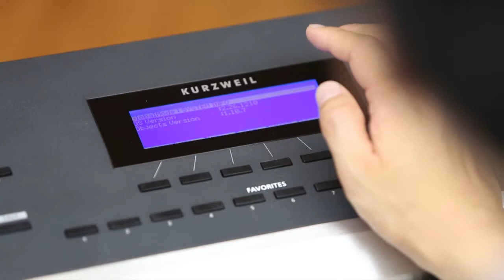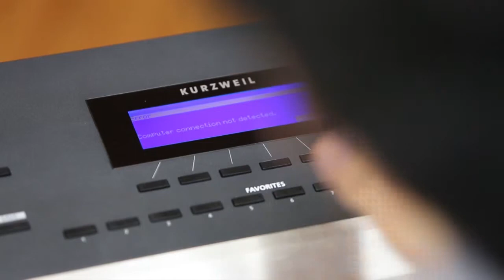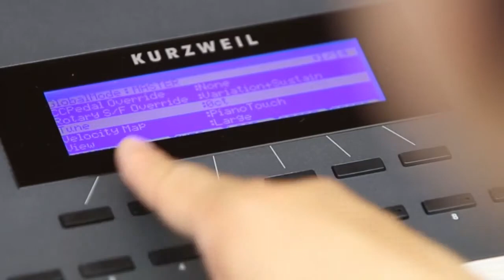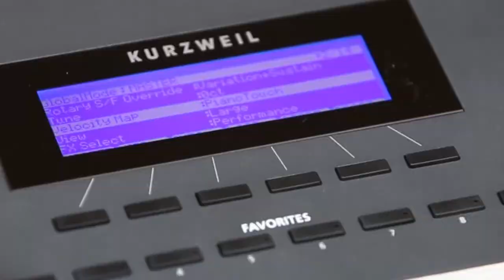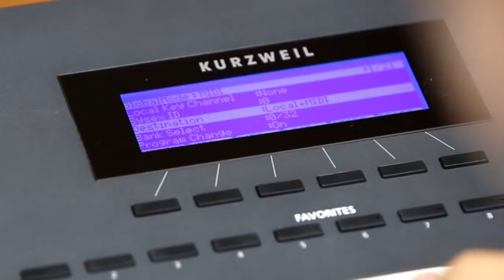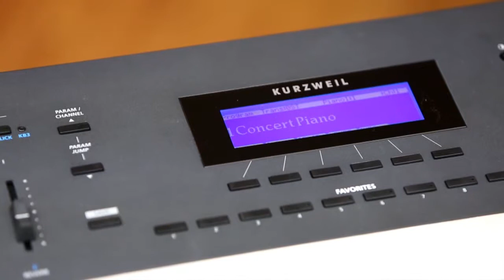장민호 교수의 Kurzweil Academy : Artis Global mode 신디사이저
상명대학교 대학원 뉴미디어 음악학과 장민호 교수의
커즈와일 Artis 강좌입니다.